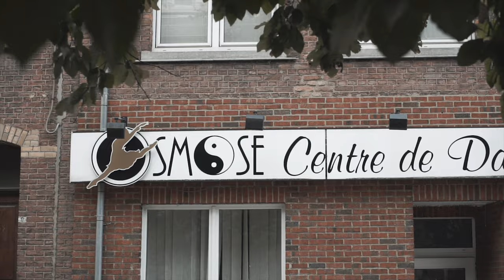Osmose - Cie in Principae | Centre de Dance à Namur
Le centre de danse Osmose, basé au cœur de Namur, est dirigé par Graziella Gillebertus. Cette ex-danseuse de la très célèbre compagnie Maurice Béjart a été façonnée durant près de 11 ans auprès du grand maître de la danse moderne. Elle a notamment fait partie du grand « Ballet du XXe siècle », troupe avec laquelle elle a pu réaliser ses rêves.

Sa palpitante carrière a été remplie de voyages dans le monde entier, de grands ballets extraordinaires, de travail, de rigueur et de sueur. Des valeurs qu’elle prône désormais lors de ses nombreux cours dans son propre centre de danse à Namur.

Cette école a pour but d'inculquer un enseignement de qualité basé sur toutes les disciplines qu’il faut acquérir, et parvenir à maîtriser dès le plus jeune âge. Ces véritables qualités de vie sont nécessaires pour s’épanouir dans le domaine de la danse et la maîtrise de soi.

Les professeurs vous accueillent dans ses studios adaptés à tous les styles et dans les meilleures conditions possibles d’apprentissage. Cet enseignement se concrétise par un spectacle annuel, rassemblant les élèves sur une grande scène Namuroise, afin de présenter le fruit du travail accompli durant l’année.

Mon adresse postale :
▸ Route de Perwez 149A, Aische-en-Refail (🇧🇪)

Sony A6000
Sigma 30 f/1.4
Sony SEL 18-105 f/4
Ronin SC Combo
Joby GorillaPod 3K